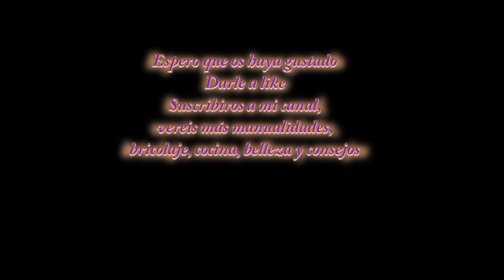Maquillaje uñas Gel Enero 2017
Maquillaje de uñas que me hice para el mes de Enero 2017